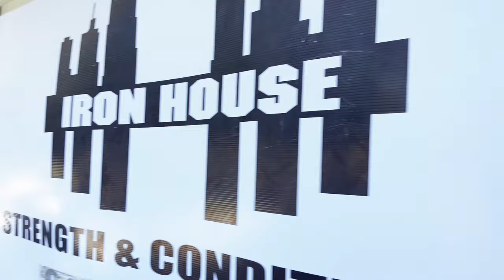The Mecca of Middle TN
Iron House Strength & Conditioning (IHSC) is a hardcore gym filled with serious, buff humans jacking iron.

Located in Hermitage, TN inside of an industrial building with a bunch of retractable garage like doors. Awesome red and black color scheme (Go Aztecs!). Red turf all over, walls plastered in flags, graffiti artwork, quotes, buff dude posters, etc.

Machines for just about any exercise you can imagine, tons of racks, dumbbells that go up to 170 I think? Maybe higher. A flexing room with great lighting.

It's the best gym I've been to in TN. It's what Venice Beach Gold's is to Middle TN. Let's make this the mecca of the south!

🌟 Miles Burris: From NFL Linebacker to Hollywood Action Star.